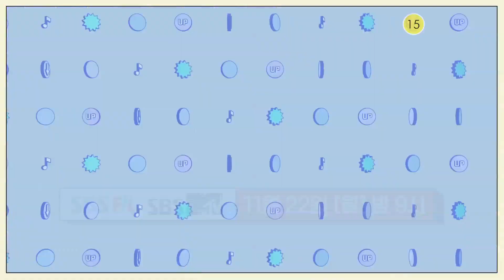[36회 예고] 수고했SONG! 더트롯쇼와 함께 할 36회 트롯 주인공은? | THE 트롯SHOW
수고했SONG! 더트롯쇼와 함께 할 36회 트롯 주인공은?